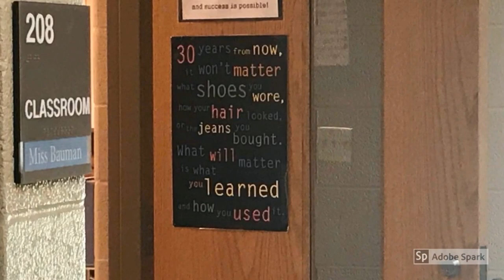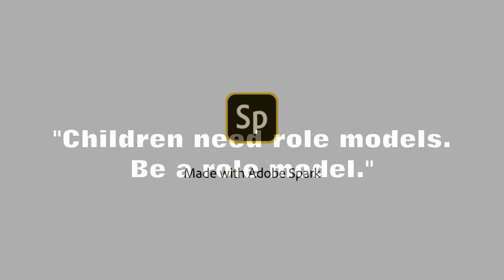Jackson-Milton September 2018 E-Blast